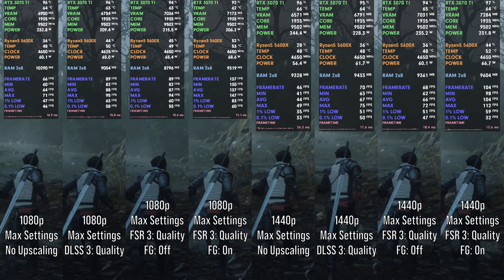Final Fantasy 16 - RTX 3070 TI 8GB (+ R5 5600X)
FINAL FANTASY XVI RTX 3070 TI and Ryzen5 5600X, NVIDIA DLSS 3 and AMD FSR 3 On vs Off performance test. | Detailed benchmark | FPS Test

Chapters:
● 00:00 Intro
● 00:04 1080p Max + No Upscaling
● 00:56 1080p Max + DLSS 3: Quality
● 01:47 1080p Max + FSR 3: Quality + FG: Off
● 02:34 1080p Max + FSR 3: Quality + FG: On
● 03:24 1440p Max + No Upscaling
● 04:13 1440p Max + DLSS 3: Quality
● 05:05 1440p Max + FSR 3: Quality + FG: Off
● 05:54 1440p Max + FSR 3: Quality + FG: On
● 06:45 Side-by-side comparisons
● 07:26 Outro

🖥️ PC Specs 🖥️
● CPU: AMD Ryzen 5 5600X OC 4,85 GHZ (PBO)
● GPU: ASUS ROG Strix GeForce RTX 3070 Ti OC Edition 8GB GDDR6X
● RAM: G.Skil Triden Z RGB DDR4-3600 CL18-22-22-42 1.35V 16GB
● Motherboard: MSI MAG B550 Tomahawk
● Case: CORSAIR 5000D AIRFLOW Tempered Glass Mid-Tower ATX PC Case — Black
● Case fan: 4pcs CORSAIR LL120 RGB 120mm Dual Light Loop RGB LED PWM Fan
● PSU: Cooler Master MWE Gold 750 - V2 Full Modular
● CPU Cooler: CORSAIR iCUE H100i ELITE CAPELLIX Liquid CPU Cooler
● SSD: Kingston KC3000 PCIe 4.0 NVMe M.2 2TB
● SSD: Kingston NV1 PCIe NVMe M.2 1TB
● HDD: WD Blue 3.5" PC HDD 2TB
● Main monitor: ASUS TUF Gaming VG27AQL1A

🎧 Peripherals 🖱️
● Keyboard: ASUS TUF Gaming K1 RGB
● Mouse: CORSAIR KATAR PRO Ultra-Light Gaming Mouse
● Mouse pad: CORSAIR MM100
● Headset: CORSAIR HS60 PRO SURROUND Gaming Headset — Carbon
● Speakers: logitech Z200 stereo

► Is it worth turning on Ray Tracing with RTX 3070 TI and Ryzen5 5600X? | 20 games tested at 1440p